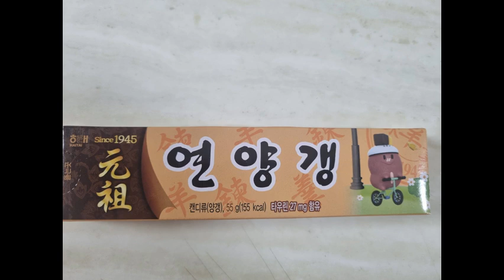오늘의 간식 메뉴